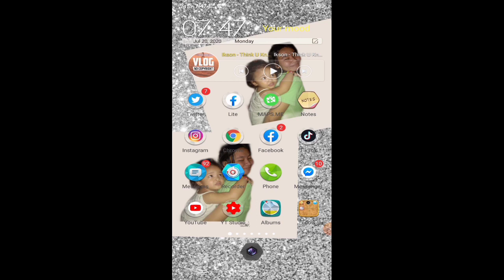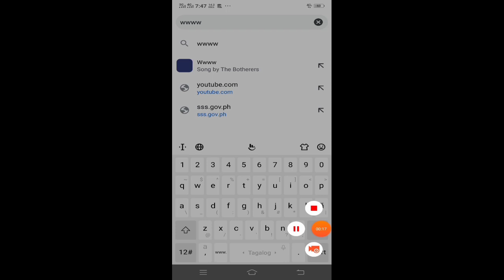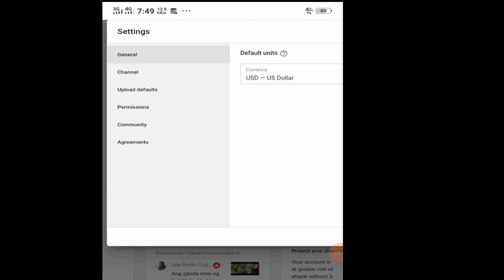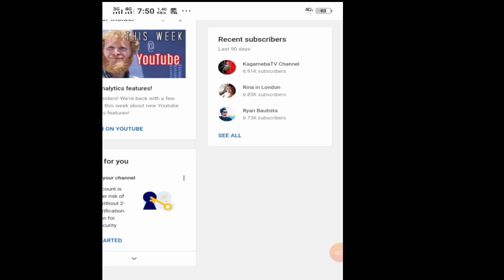PAANO MAGLINIS NG MODERATOR FOR SMALL YOUTUBERS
Desclaimer :This Purpose is For Educational